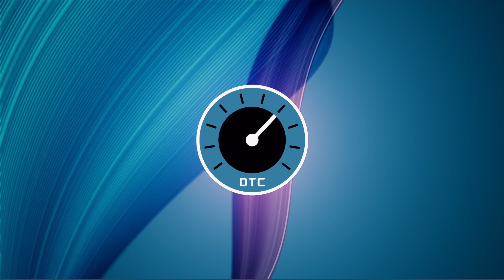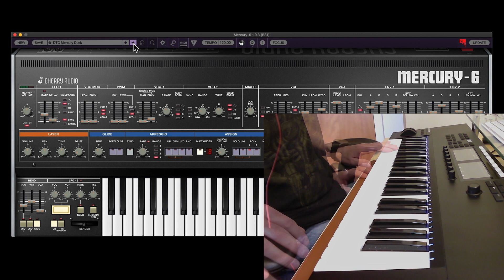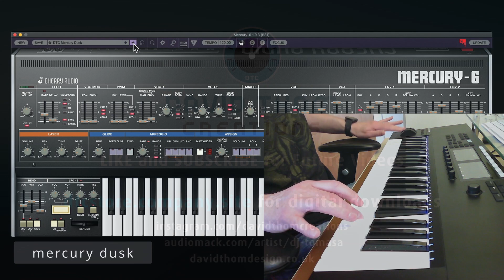CHERRY AUDIO MERCURY-6 - DTC Mercury Dawn & Dusk Presets - Live Performance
This video is part of a series of six performances created with presets from my DTC Mercury-6 Vol.1 Pack.

Timestamps
0:00 Start
0:20 DTC Mercury Dawn & Dusk Presets - Live Performance

My channel content is not sponsored or paid for in anyway. The opinions are all my own having used the products I review.